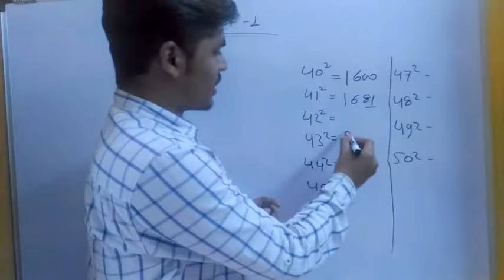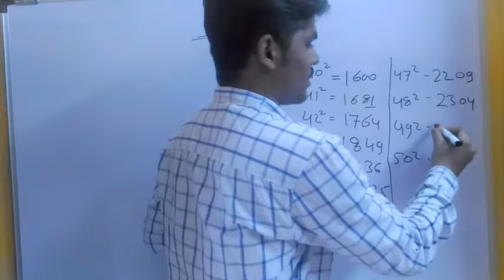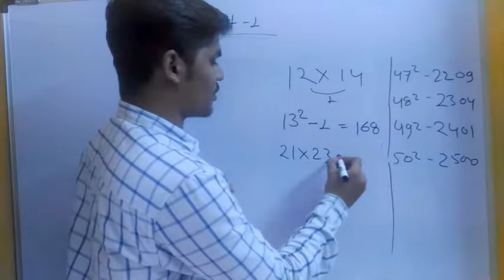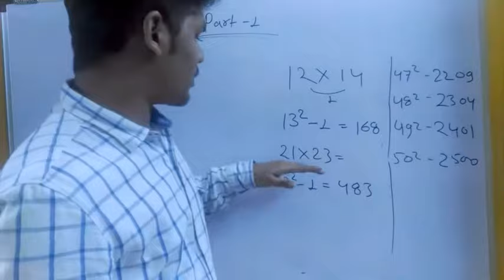maths tricks by Study Stars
Maths tricks